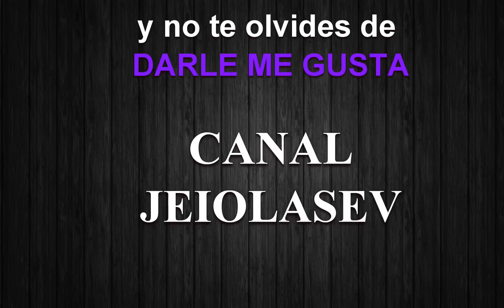El juguete que asusta a todos los niños menos a uno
El juguete Jack in the box parece que lo hubieran hecho para asustar a los niños. Todos dan un respingo cuando sale el muñeco y algunos se llevan un buen susto, todos menos uno... que se lo toma a cachondeo y le hace mucha gracia.